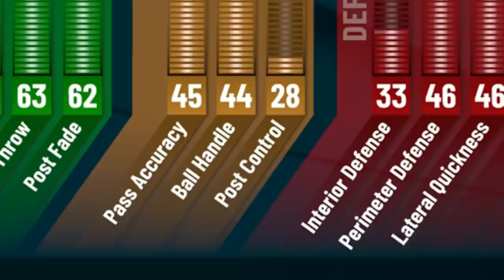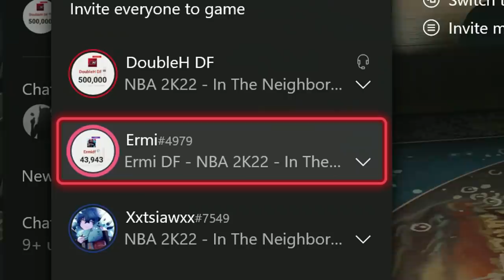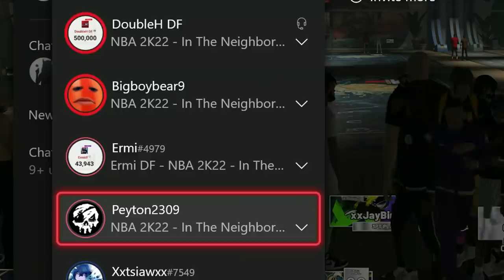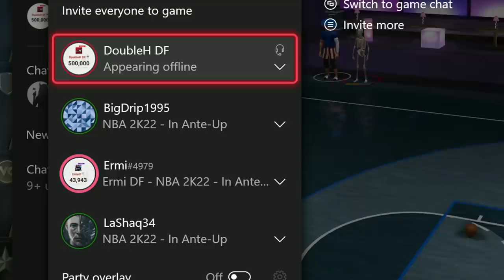Can a Level 40 (Legend) win a game as a 60 overall? (IMPOSSIBLE CHALLENGE)